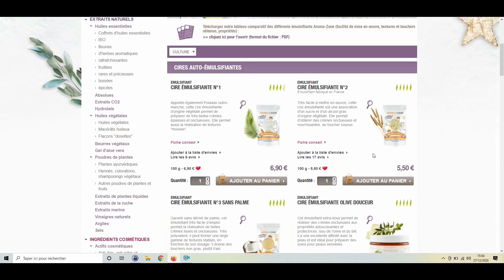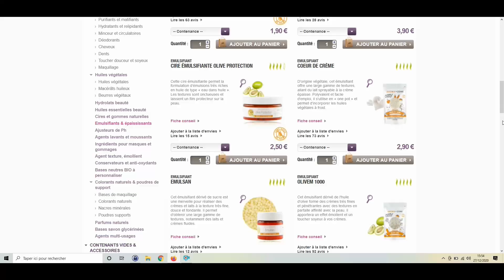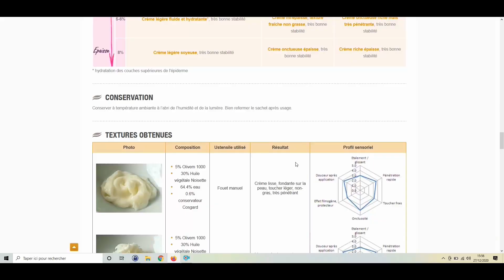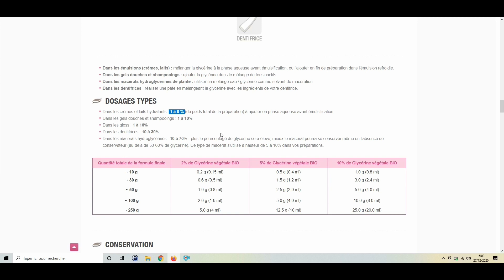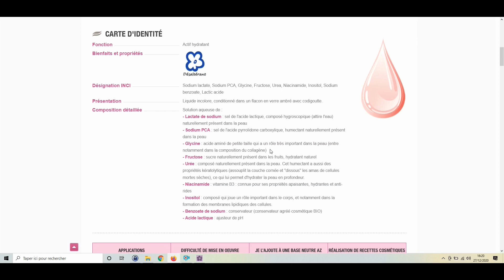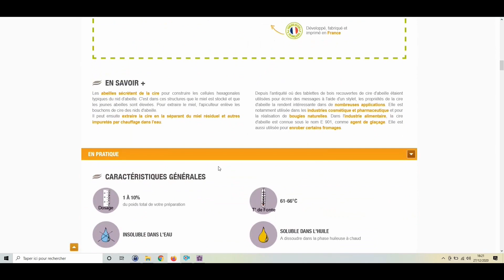J'invente une recette avec vous #2 : crème de nuit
Comment j'invente mes recette ? Comment en créer une à partir d'une idée vague ? Je vous dis tout dans cette vidéo ;)

/:-:-:-:/ SOMMAIRE /:-:-:-:/
00:00 Intro
01:16 Émulsifiant et huiles
06:43 Actifs hydratants
09:37 Conservateur
11:00 Calculer l'eau
11:49 Retirer ou remplacer un ingrédient
12:48 Convertir les % en grammes
14:56 Convertir en gouttes

☆ iGraal : Vos achats sur internet remboursés !! Igraal vous rembourse un certain pourcentage de vos commandes réalisées sur des sites en ligne tels que Etsy, Monde Bio, Nuoo Box, Paï... Je vous parraine sur ce site de cashback avec ce lien

☆ La Folie des Senteurs : Je vous parraine avec mon adresse mail sur ce site de fragrances cosmétiques idéales pour la SAF

☆ Unessence : Je peux vous parrainer sur le site de compléments alimentaires avec mon adresse lalocosmeto.com. Vous aurez 5€ de réduction

☆ La Bonne Graine : Gagnez 5% sur votre commande en rentrant mon adresse  lors de votre inscription sur ce site de graines BIO

☆ Greenweez : Je vous parraine sur ce site de produits bio avec mon code 73Y5UAZ1 à rentrer lors de votre inscription : vous aurez 5€ offert ^^

☆ PLIM : Je vous parraine sur ce super site de serviettes lavables, cup et culottes mensturelles avec mon code 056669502 à rentrer lors de votre inscription